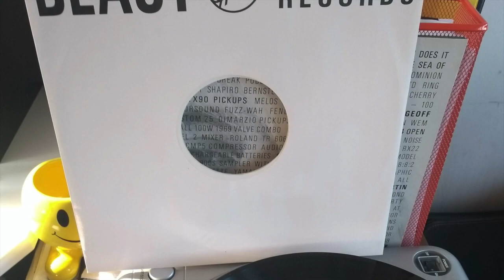Spoonio - Mudskipper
Released 1992 on Beast Baseball Records